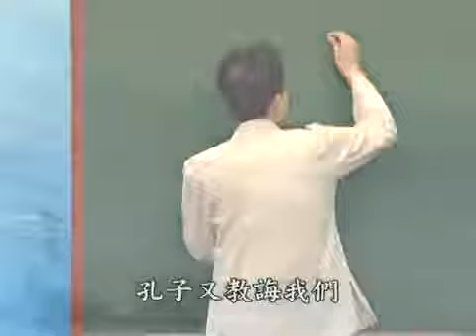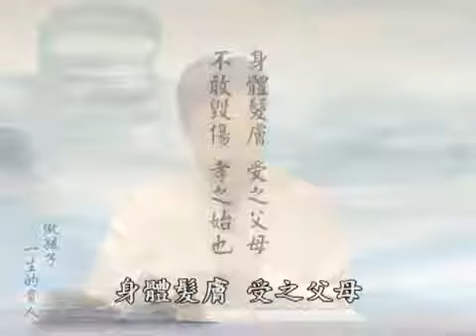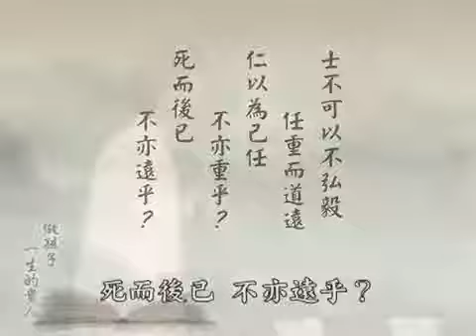12/3/2011 - 蔡礼旭老师讲 : ①做孩子一生的贵人 (有字幕)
2011年3月和諧校園師資培訓營啟講於馬來西亞中華文化教育中心/ 編號： 55-065 共3集.

2011年3月和諧校園師資培訓營啟講於馬來西亞中華文化教育中心/ 編號： 55-065 共3集.

2011年3月和諧校園師資培訓營啟講於馬來西亞中華文化教育中心/ 編號： 55-065 共3集.

蔡礼旭老师启讲於啟講於馬來西亞中華文化教育中心.

2011年3月和諧校園師資培訓營啟講於馬來西亞中華文化教育中心/ 編號： 55-065 共3集. 2011年3月和諧校園師資培訓營啟講於馬來西亞中華文化教育中心.